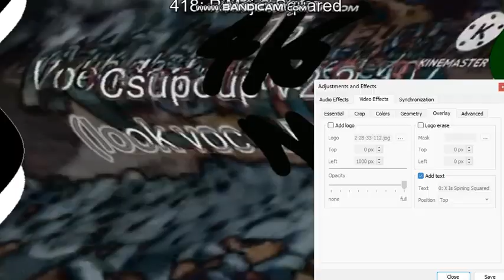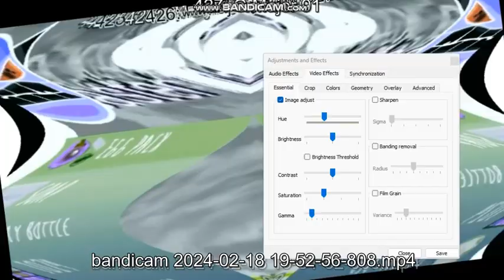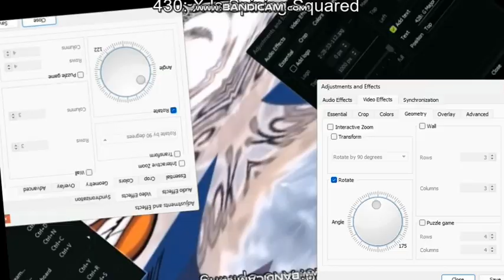SpongeCharlie Winning Render Pack Upgrading to 52